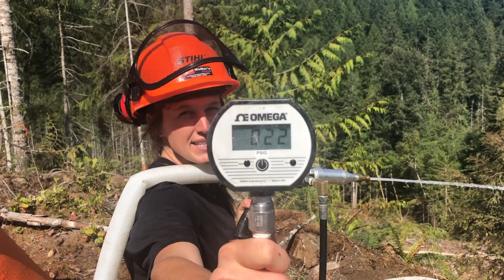Pump Battle: WATERAX MINI-STRIKER® Pump vs Honda WX15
Product specialists demonstrating how the WATERAX MINI-STRIKER® and the Honda WX15 would perform in a wildfire situation by setting up a hoselay in elevation to compare both pressure and flow output.